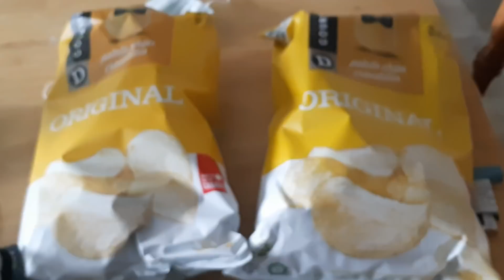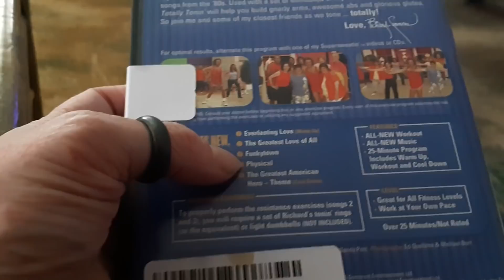Wieght Loss/Health Journey Chit Chat DITL